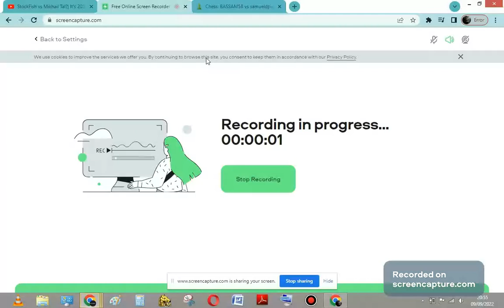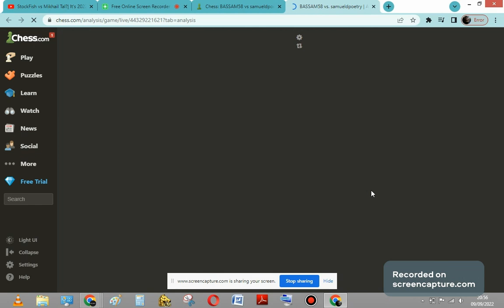f3 Chess Opening 3 (Improved Gedult Variation)